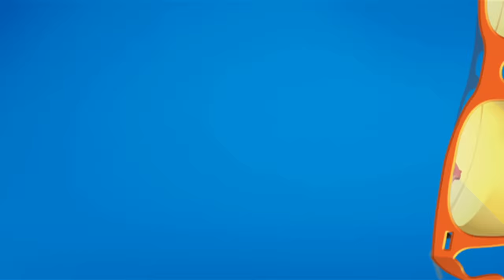Jethalal Takes Tapu To Jail?! - Taarak Mehta Ka Ooltah Chashmah | तारक मेहता Ep 498